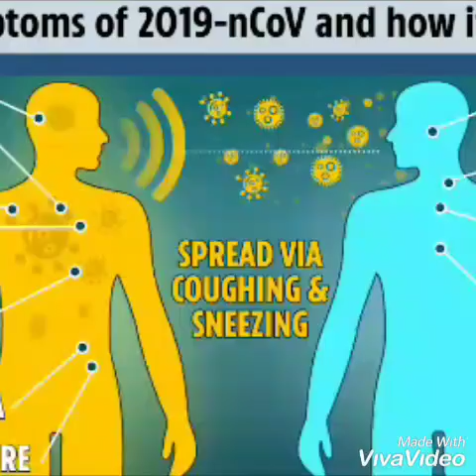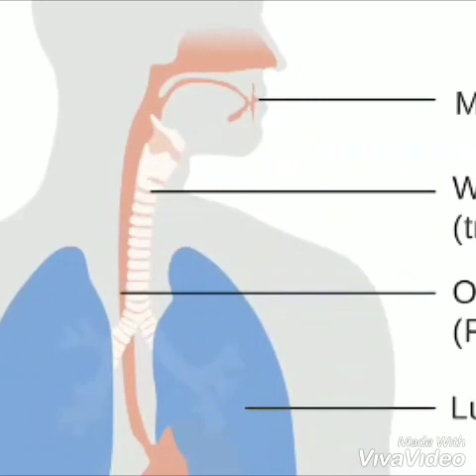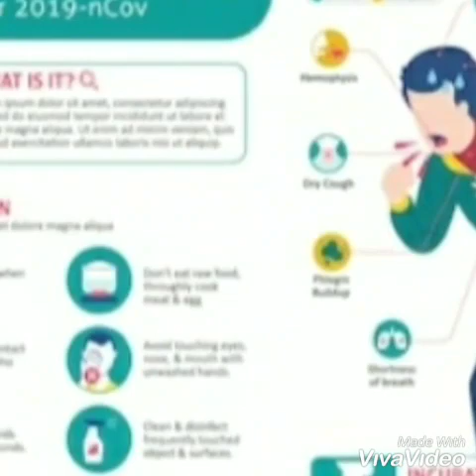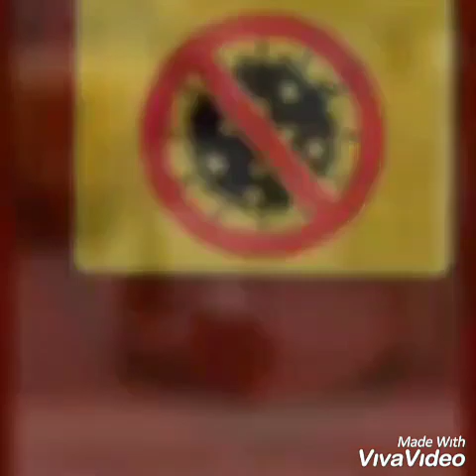പ്രതിരോധിക്കാം അതിജീവിക്കാം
മുനീർ മാസ്റ്റർ സംസാരിക്കുന്നു